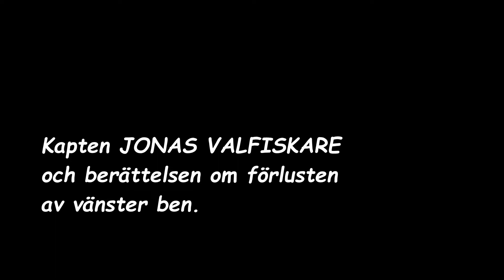Capt. Jonas Valfiskare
This is a fictional story about a whale fisherman and how he got rid of his left leg. Swedish language.